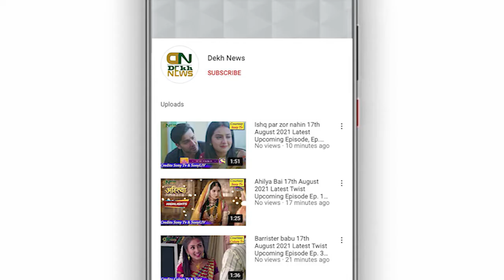Subrata Mukherjee Death Reason | TMC Leader Died At 75 | Cause Of Death Reason Explained!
Regards:
Dekh News